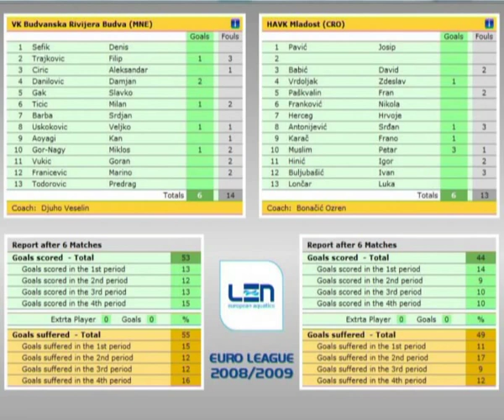Budvanska 6 Mladost 6 Euroleague 09 22 3 09 water polo